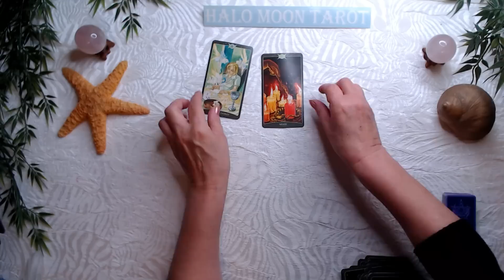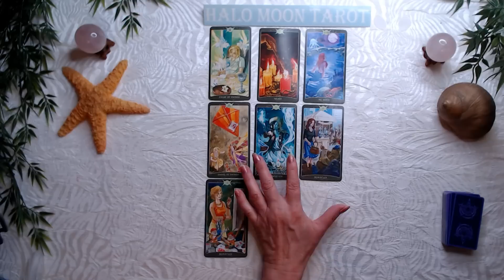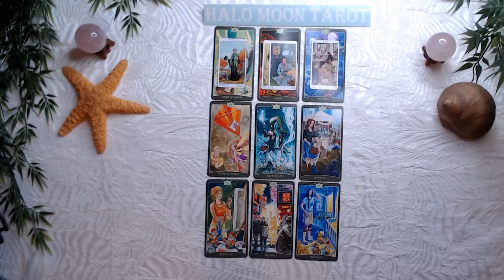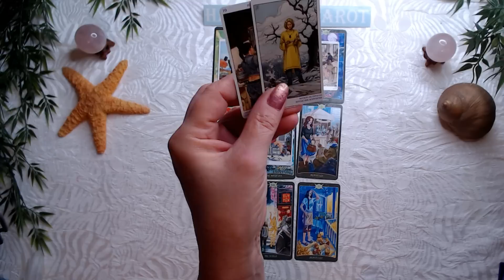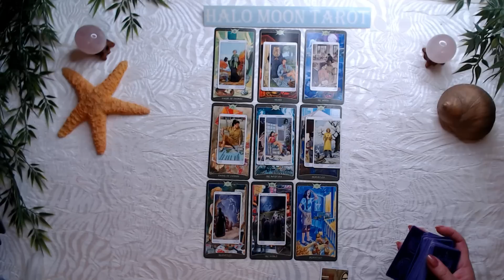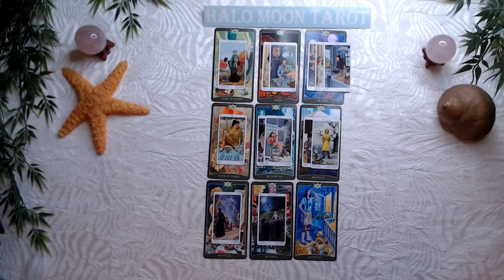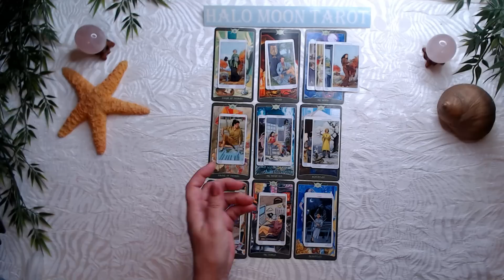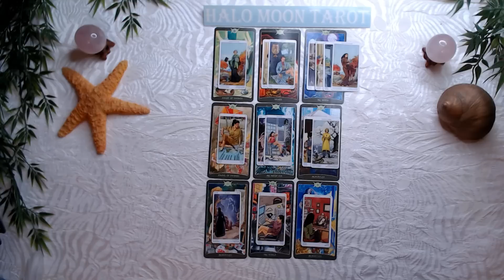Sagittarius - Its not what they are telling, its what they're not telling you.